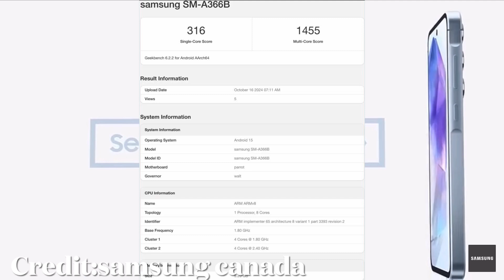เผยข้อมูล Galaxy A36 ถูกทดสอบแล้ว มาพร้อม Android 15 ตั้งแต่แกะกล่อง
ที่มา Samsung Galaxy A36 appears for the first time, runs Android 15 - SamMobile